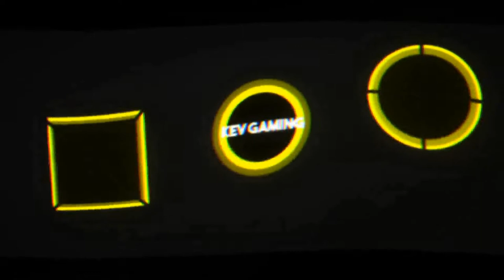Let's Play GRID Season 1 #15 Haruna Kyojin Showdown